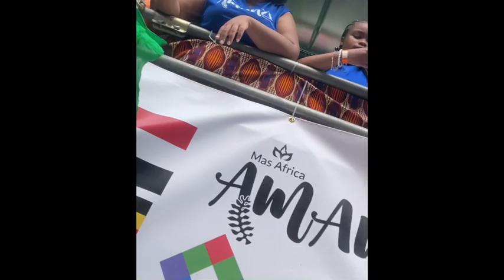Notting hill carnival 2023 london nottingham carnaval 💥🔥#2023